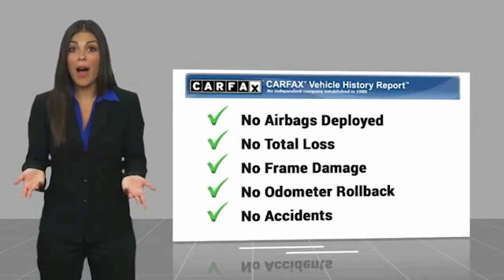2015 Honda CR-V HEMET BEAUMONT MENIFEE PERRIS LAKE ELSINORE MURRIETA 21998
2015 Honda CR-V 2WD 5dr EX

GOSCH FORD HEMET PROUDLY SERVING HEMET, BEAUMONT, MENIFEE, PERRIS, LAKE ELSINORE, MURRIETA, AND SURROUNDING SOUTHERN CALIFORNIA LOCATIONS. THIS SILVER 2015 Honda CR-V IS EQUIPPED WITH A 2.4L I4 DOHC 16V i-VTEC, AUTOMATIC TRANSMISSION, AND RECEIVES AN ESTIMATED 27 City/34 Hwy MPG. GOSCH FORD HEMET 150 CARRIAGE CIRCLE HEMET CA 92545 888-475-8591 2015 Honda CR-V 2WD 5dr EX CARFAX One-Owner. Clean CARFAX. Silver 2015 Honda CR-V EX FWD CVT 2.4L I4 DOHC 16V i-VTEC Please Call GOScH Ford for more information. 27/34 City/Highway MPG Awards: * Motor Trend Automobiles of the year * 2015 IIHS Top Safety Pick+ (With Touring Model) * 2015 KBB.com Brand Image Awards 2016 Kelley Blue Book Brand Image Awards are based on the Brand Watch(tm) study from Kelley Blue Book Market Intelligence. Award calculated among non-luxury shoppers. Kelley Blue Book is a registered trademark of Kelley Blue Book Co., Inc. Welcome to Gosch Ford! Located in Hemet, CA, Gosch Ford is proud to be one of the premier dealerships in the area. From the moment you walk into our showroom, you'll know our commitment to Customer Service is second to none. We strive to make your experience with Gosch Ford a good one for the life of your vehicle. Whether you need to Purchase, Finance, or Service a New or Pre-Owned Ford, you ve come to the right place. Reviews: * For young families or empty-nesters the 2015 Honda CR-V represents as good as it gets in the compact SUV segment - nice looks, thoughtful features, great ride and handling, class-leading safety, noteworthy fuel economy, terrific value. Where do you sign? Source: KBB.com * Exceptional fuel economy; abundant passenger and cargo room; nifty self-folding rear seats; appealing tech and safety features. Source: Edmunds * The Honda CR-V has a modern aerodynamic look, with sweeping lines, exciting body sculpting, and a dramatic profile. It has enough attitude and ability to get you around town and then tackle the open road and the great outdoors. The CR-V comes equipped with a 2.4-Liter i-VTEC 4-Cylinder engine with 185hp and a Continuously Variable Transmission. It has a rigid unit-body structure, coupled with taut suspension tuning, which give it impressive handling characteristics. For ultimate 4-season security, the CR-V is available with Honda's Real Time All-Wheel Drive with Intelligent Control System that smoothes out initial acceleration and can transfer up to 100% of torque to the rear wheels. The CR-V is very fuel-efficient and can get up to an EPA estimated 34 MPG Highway when in two-wheel drive. Hit the green ECON button, and the vehicle makes adjustments to its systems so they can be more efficient. Then you get feedback as you drive from Eco Assist to let you know how efficient your driving is. Honda has placed bars around the speedometer, and the longer you keep them in the green, the farther you can go on a tank of gas. The 5-passenger CR-V is extremely roomy inside, with a rear seat that accommodates adults and a proper-sized cargo area. Special attention is paid to driver comfort, with supportive front seats that flank an accommodating center console punctuated by two big cup holders. A large covered center stow bin houses USB and auxiliary inputs as well as a 12-volt power point. Available lane keeping assist and adaptive cruise control add to assisted features. Finally, its large single-piece liftgate, coupled with a significantly lower lift-over height, eases loading and unloading chores. Source: The Manufacturer Summary Stock #: 21998 | VIN: 3CZRM3H50FG701732 | 2015 Honda CR-V 2WD 5dr EX ALLOY WHEELS SECURITY SYSTEM TRACTION CONTROL Gosch Ford Hemet